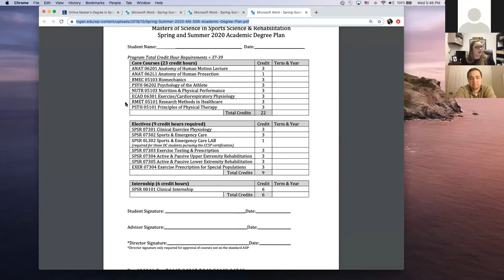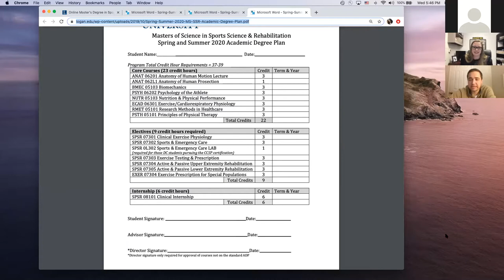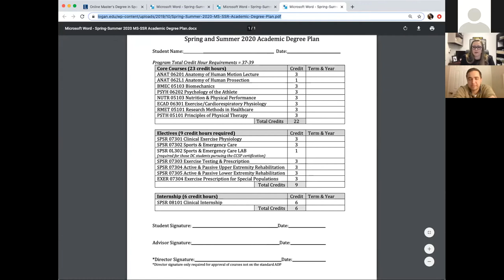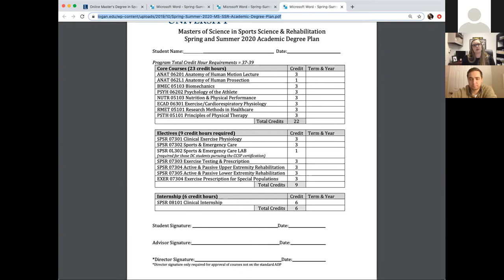Webinar: Inside Logan's Master of Science in Sports Science and Rehabilitation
Session led by: Brittany Ramirez, DC, MS, LAT, ATC, CCSP

Whether you’re a practicing chiropractor, trainer, coach or still in school, a Master of Science in Sports Science & Rehabilitation can expand your career opportunities and allow you to help athletes stay in the game while working in a field you love.

Get an insider’s look into Logan’s top-10 ranked online MSSSR program from Mizzou team chiropractor and Logan alum, Dr. Brittany Ramirez.